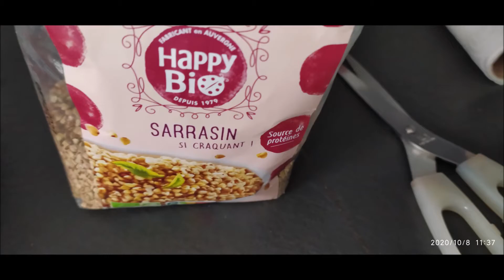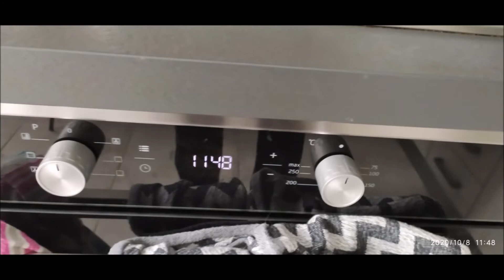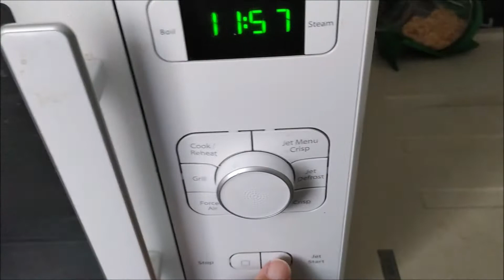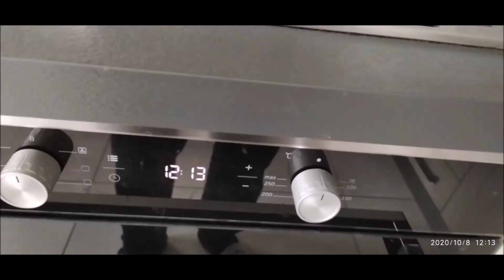GALETTE VEGETALE A LA BRETONNE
Essai de galette végétale avec du sarrasin, compliqué pour moi problème dans les dosages du sarrasin. J'ai beaucoup de progrès à faire.